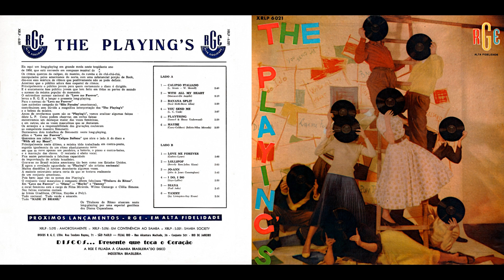The Playing's - Jo-Ann (9/12)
FAIXA 9/12: Jo-Ann (John & Jones Cunningham)